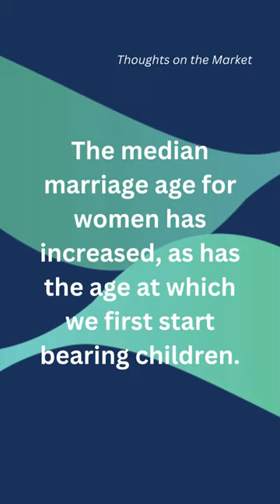The Rise of the SHEconomy with Ellen Zentner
Demographic changes are making women in the U.S. more powerful economic agents, driving spending and GDP.